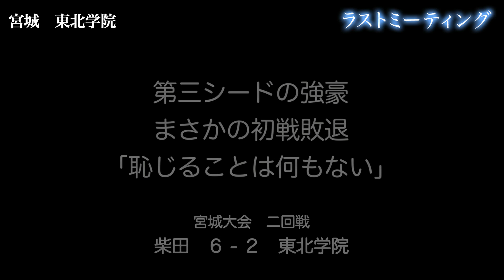【感動】ラストミーティング「何も恥ずかしくない」全員号泣…だから下向くな【第101回高校野球】東北学院（宮城）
第３シードの強豪がまさかの初戦敗退
監督「よく成長したっちゃ」

第101回全国高校野球選手権宮城大会
柴田 6-2 東北学院
2回戦(2019年7月15日　仙台市民球場)

　　　         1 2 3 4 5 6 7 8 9   計
柴田             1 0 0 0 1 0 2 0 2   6
東北学院     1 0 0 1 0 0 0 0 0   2

（MC: 莉子）